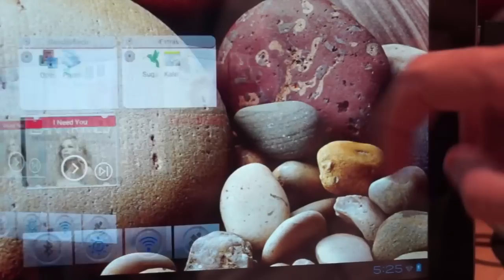Lenovo IdeaPad A2109A - 9 inch tablet at IFA 2012 - tablet.bg